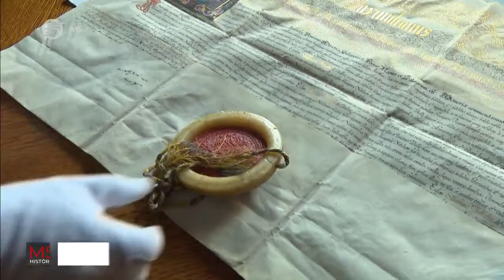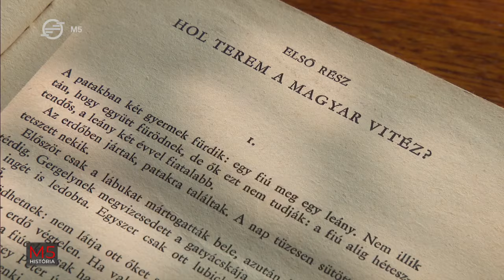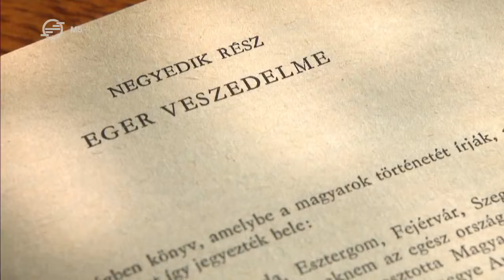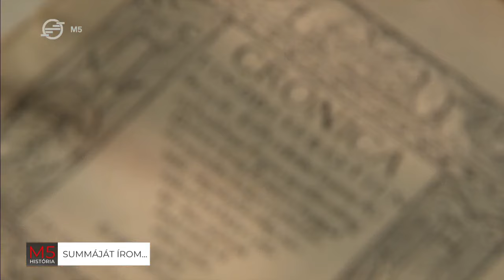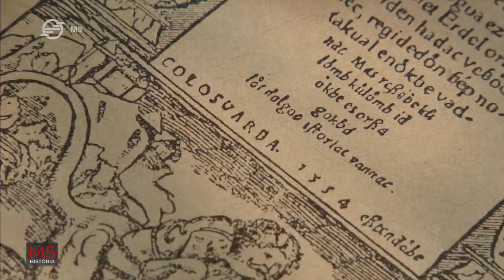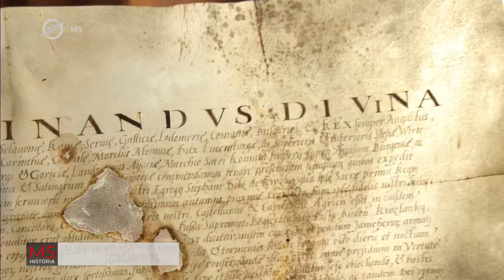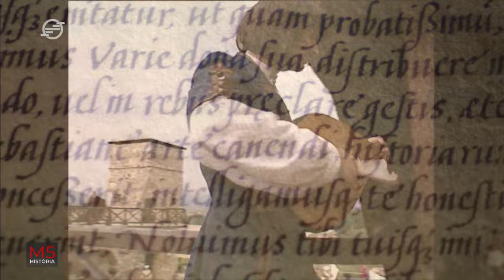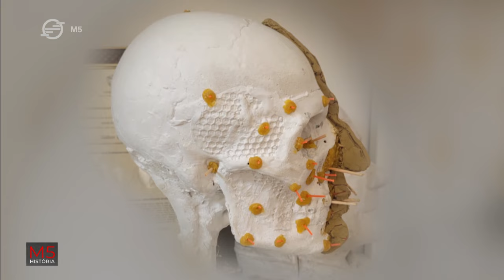M5 História, 2022. szeptember 3. - Eger 1552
470 éve, 1552 őszén történt, hogy az egri vár védői hősiesen megvédték Magyarország egyik legfontosabb végvárát a hódító törököktől. Most Eger falai mögé utazunk, és megvizsgáljuk, hogyan viszonyul egymáshoz Tinódi híres dala, Gárdonyi regénye, a legendás film és a valóság.

Vendégek, szakértők:

Varga Szabolcs történész, Kanász Viktor történész, Erdal Salikoglu műfordító, H. Németh István történész, főlevéltáros. A Dobó István Vármúzeum szakértői: Ringert Csaba igazgató, Kelenik József történész, Zay Orsolya régész, Rákóczi Gergely régész.